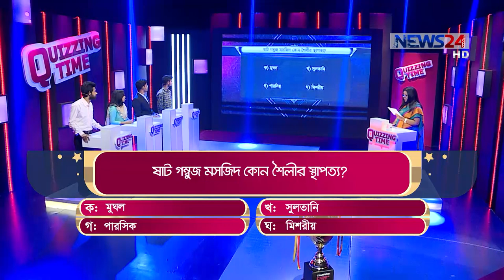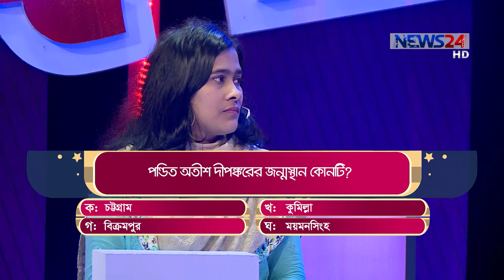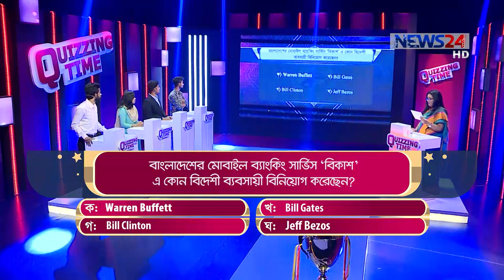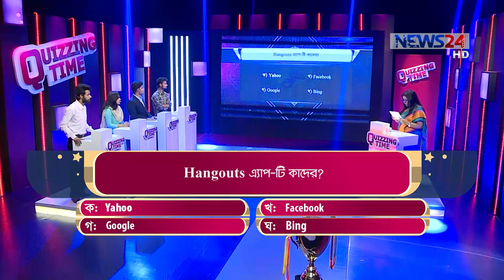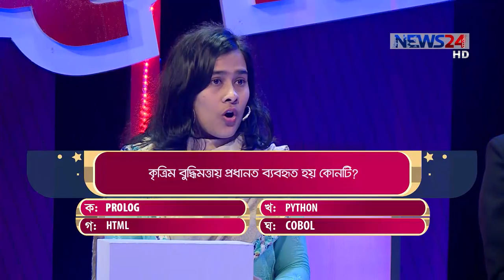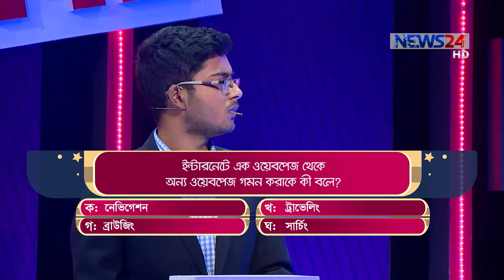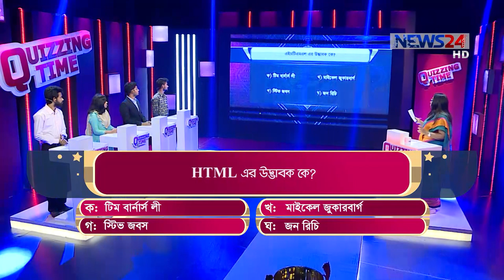Quizzing Time / Quiz Show with Suborna Mustafa / Episode 15 on 6th March, 2019 on NEWS24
Quizzing Time, Quiz Show with Suborna Mustafa, Episode 15, Preliminary Round on 060319 on NEWS24.

উপস্থাপনায় : সুবর্ণা মুস্তাফা।

News24 Official Address:
NEWS24
371/A
Bashundhara Road
Block – D
Bashundhara Residential Area
Dhaka - 1229